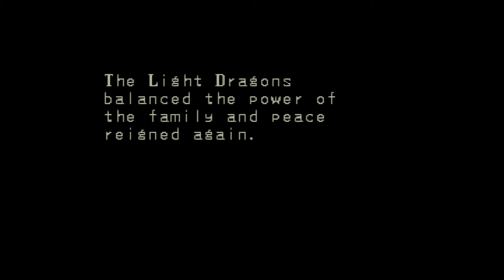Sweetened Condensed Games - Breath of Fire - Part One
We update with new videos at 12pm EST every Tuesday and Thursday!  We also have Live Streams on Wednesdays and Fridays starting at 2pm EST and Saturdays starting at 12pm EST!

Credits for the music:
Journeyman      Aakash Gandhi     (00:00:06; 00:51:13; 01:42:21)
Flames             Dan Henig  (00:02:26; 00:53:34; 01:44:41)
Destination Unknown     Ugonna Onyekwe (00:04:14; 00:55:21; 01:46:29)
Long Road       Futuremono  (00:07:42; 00:58:49; 01:49:57)
Eyes of Glory        Aakash Gandhi  (00:09:32; 01:00:40; 01:51:48)
Detour           Gunnar Olsen  (00:12:04; 01:03:11; 01:54:19)
The Future Ancient  Now Nathan Moore       (00:14:16; 01:05:23; 01:56:31)
So Lit      Max McFerran  (00:18:20; 01:09:28; 02:00:36)
Jupiter       Silent Partner  (00:23:22; 01:14:29)
New Horizons      Futuremono      (00:25:57; 01:17:05)
Classique   Francis Preve      (00:27:43; 01:18:51)
Go On Going      Stayloose    (00:29:26; 01:20:33)
Leveled Up!     Bad Snacks    (00:33:11; 01:24:19)
Demoiselle    Rondo Brothers  (00:35:10; 01:26:18)
End of Time     Ugonna Onyekwe (00:38:12; 01:29:20)
Stranger Danger  Francis Preve  (00:40:46; 01:31:54)
Alternate   Vibe Tracks  (00:42:40; 01:33:47)
Floating Also      William Rosati  (00:45:32; 01:36:40)
Scouting   Eveningland    (00:48:44; 01:39:52)